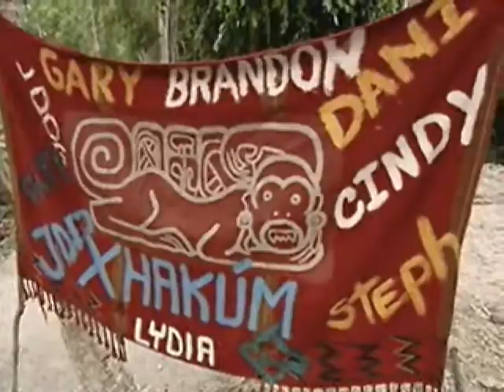Survivor 11 - (10) Scene - Rafe Reads Tree Mail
downloaded from CBS in 2014